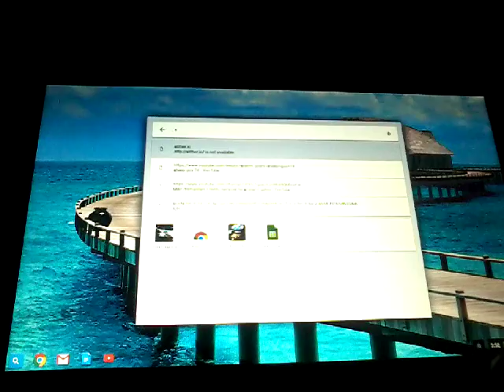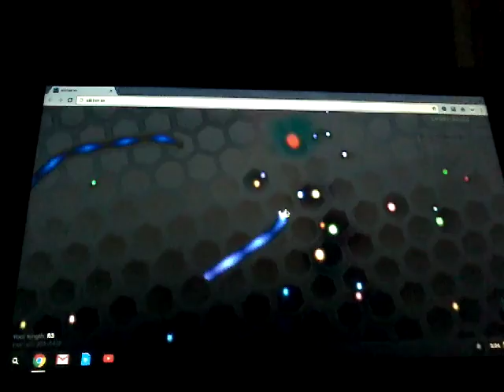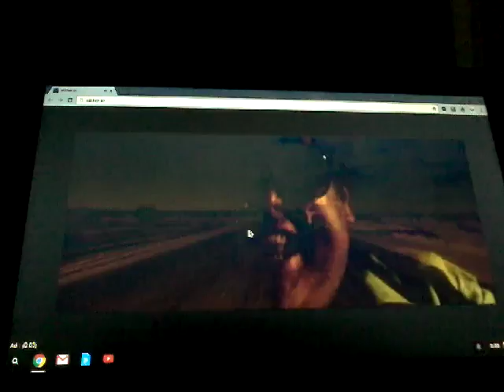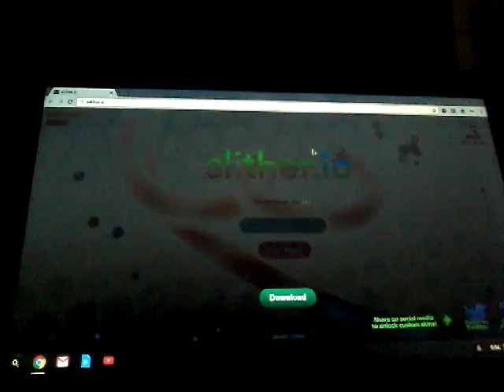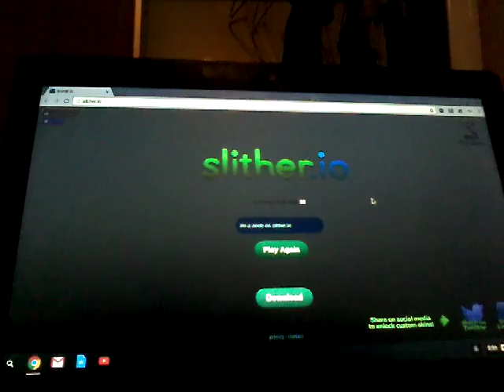Im a noob at slither.io